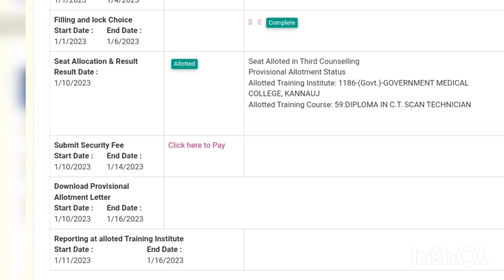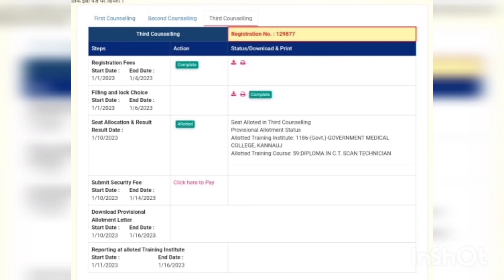Up state medical Facaltiy| result announced| ab kya karna hoga? | kaise le admission 2022-23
Up state medical Facaltiy| result announced| ab kya karna hoga? | kaise le admission 2022-23 Up state medical Facaltiy| result announced| ab kya karna hoga? | kaise le admission 2022-23UPMFAC 3rd Councalling 2022-23|how many seats are left|how to download allotment letter /storage/emulated/0/Download/x biology em (3).pdfup state medical faculty result। 3r counseling k baad admission k liye hai jaruri। upsmfac2022 up state medical faculty result। 3r counseling result।upsmfac result 2022। paramedical result ou up state medical faculty result। 3rd upsmfac resul।upsmfac result 2022। paramedical result declareup state medical faculty result। upsmfac।upsmfac result 2022 । paramedical result declared
upsmfac Paramedical 2022 result declared।Pass or Fail। Paramedical result released।upsmfac result ।
Upsmfac marksheet download kaise kre
Upsmfac paramedical result me marksheet kyu nhi ay
Upsmfac results aa gya kya
uttar pradesh state medical faculty
Upsmfac result 2022 paramedical
Kgmu paramedical result 2022
Upsmfac paramedical result 2022
Upsmfac Paramedical 2022 result declared।

Upsmfac paramedical latest news today
Paramedical latest update
Upsmfac result update today 2022
upsmfac news today